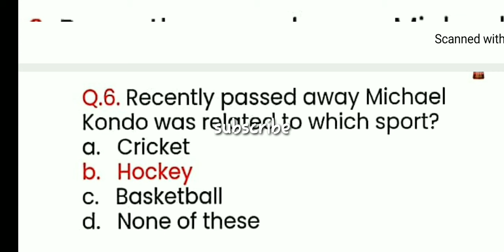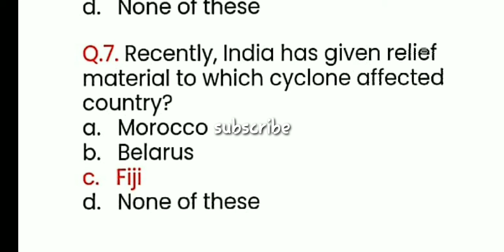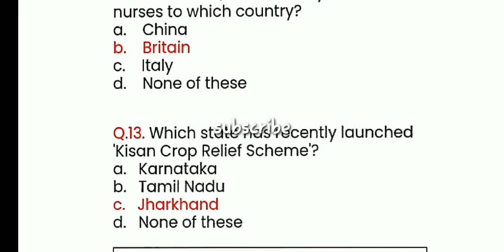current affairs|| top 13 || jan 2021